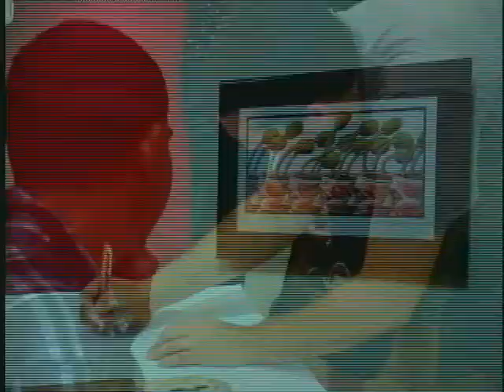Convocan Concurso Nacional de Colografía en Cienfuegos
En la ciudad cubana de Cienfuegos quedó abierta la convocatoria al primer Concurso Nacional de Colografía Belkis Ayón, que rinde homenaje a una de las artistas cubanas que marcó pautas con su obra gráfica.